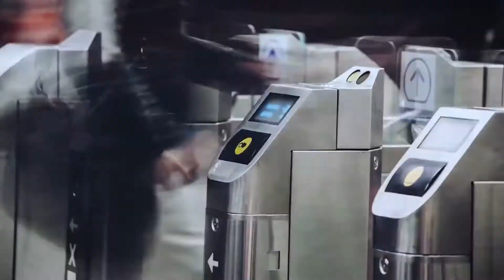Optimize rail performance with digital twin technology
WillowRail is an innovative integrated rail asset management solution that combines disparate rail systems into one data-driven solution for owners, operators, engineers and maintenance staff.

Our mission is to create a digital railway network that encapsulates all aspects of rail systems to improve the performance, management and experience of rail networks.